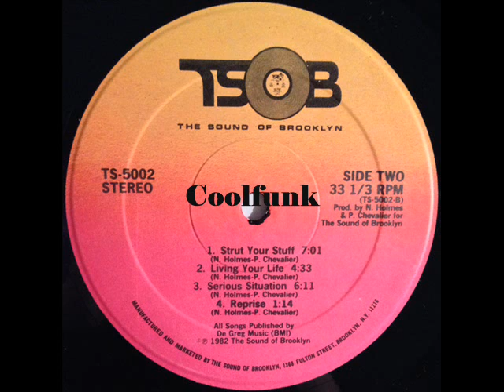The Live Band - Strut Your Stuff (album version 1982)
Strut Your Stuff (1982)
From album " A Chance For Hope "  1982
--- Art Direction, Painting [Cover] – Walter Allen Rogers, Jr.*
Backing Vocals – D. Mosley, Diane Porter, Kim Yvette, Shicresia
Bass Guitar – Michael Dogan, William Lemuel
Drums, Vocals – Norvell Holmes
Engineer – Delano " Rock" McLaurin*, Tom Weber*
Engineer [Assistant] – Shameek Gonsalves
Executive-Producer – Charles Fulton, Delano " Rock" McLaurin*
Horns – Lonnie LaLanne, Tom Burton III
Keyboards – Bobby Gonzales (2), David Donalson, Keith Borders
Lead Guitar – Dobie Malone
Lead Vocals – Keni Chavis*, Lorita Perry, Tony Gambrell
Mixed By – Charles Fulton (tracks: B3), Delano " Rock" McLaurin* (tracks: B3), Tom Weber* (tracks: A1 to A4, B1, B2, B4)
Percussion – Charles Dorsey
Photography By – Darryl W. Taylor
Producer – Norvell Holmes, Paul Chevalier
Saxophone [Lead] – Hilton Joseph (tracks: A2, B3)
Vocals – William Lemuel (tracks: B1, B2)
Vocals, Lead Guitar – Paul Chevalier
Written By – Norvell Holmes/Paul Chevalier (tracks: A1, A2, A3, B1, B2, B4), Norvell Holmes/Paul Chevalier/T. Gambrell (tracks: B3)